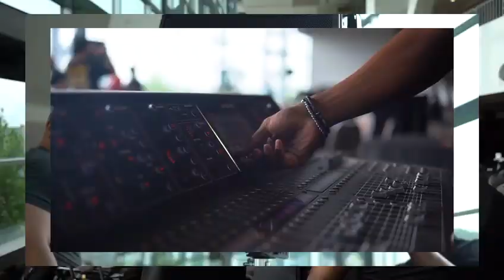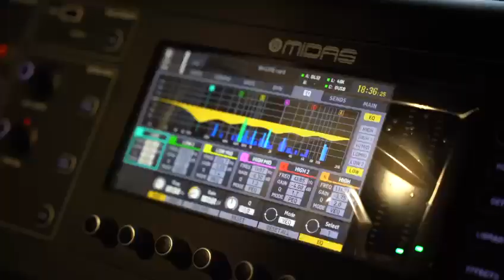What you don't get to see too often.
The load in for Fabulous Fridays at the Pittsburg Steelers Stadium.